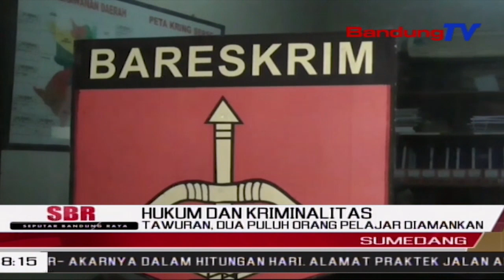Tawuran, Dua Puluh Orang Pelajar Diamankan | SBR | BANDUNG TV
SBR | BANDUNG TV | FARHAT MUMTAZ | Puluhan Pelajar Dari Beberapa Sekolah Di Bandung Dan Sumedang Terlibat Tawuran, Di Area Proyek Jalan Tol Cisumdawu , Desa Mekarjaya , Sumedang. Unit Reskrim Polsek Sumedang Utara Berhasil Mengamankan Sebanyak Dua Puluh Orang Pelajar, Yang Terlibat Tawuran . Dari Tangan Para Pelajar Tersebut, Polisi Mengamankan Barang Bukti Beberapa Senjata Tajam